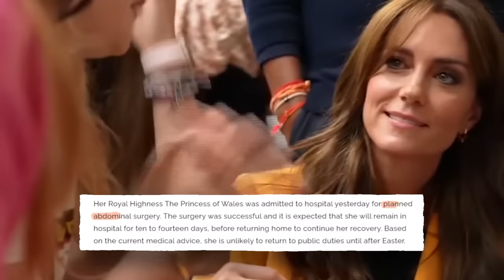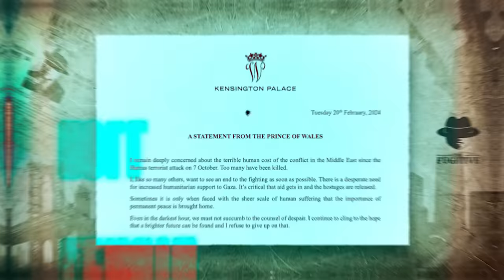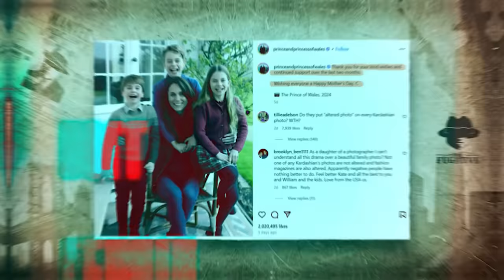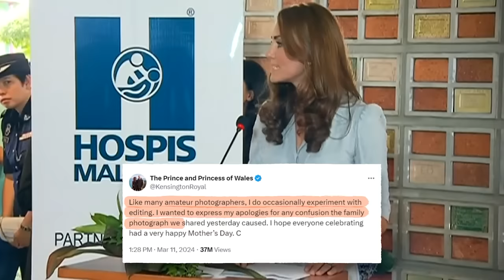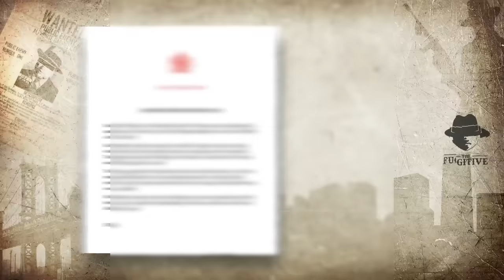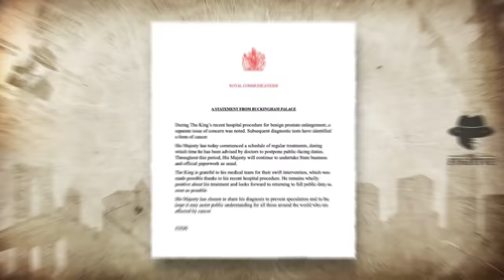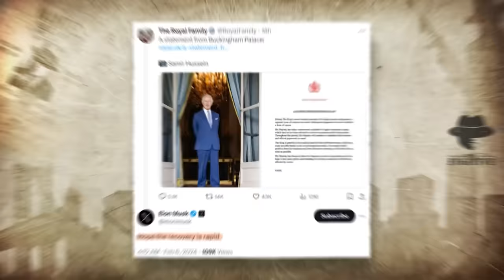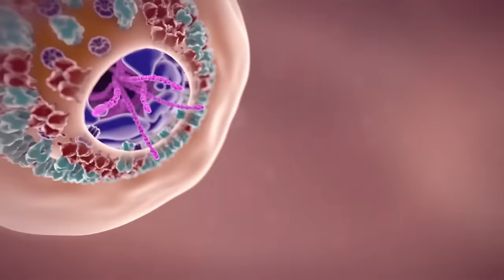Se Hacen Virales Unas Inquietantes Imágenes De Kate Middleton Muerta